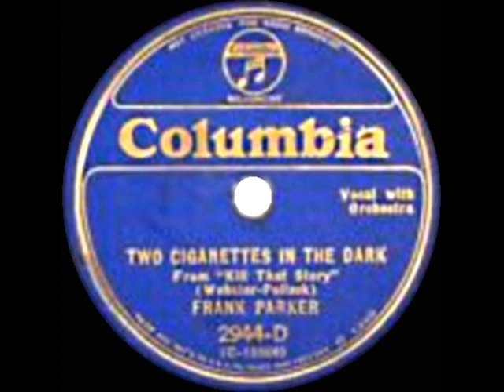1934 Frank Parker - Two Cigarettes In The Dark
EARDRUM ALERT!  Best-remembered today for his years as a regular on the later Arthur Godfrey radio & TV programs, Parker was a popular radio vocalist during the 1930s and ‘40s whose tenor voice sometimes came across quite piercingly on his Columbia recordings (fixable via digital EQ adjustment, but I left it alone).

The Broadway comedy "Kill That Story" played 117 performances and introduced this great 1934 song hit, also posted here in versions by Bing Crosby , Johnny Green , and Jerry Johnson

Transferred from 78rpm Columbia 2944-D - Two Cigarettes In The Dark (Webster-Pollack) by Frank Parker, recorded August 9, 1934 .